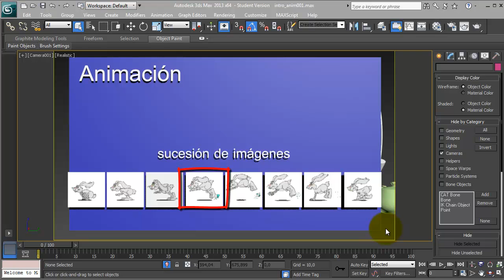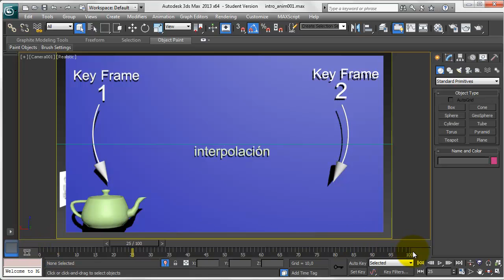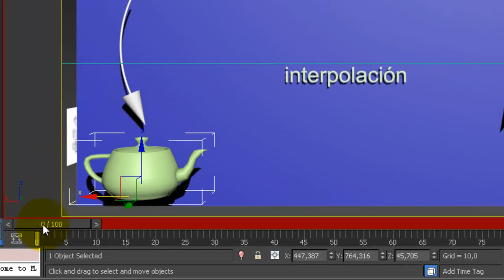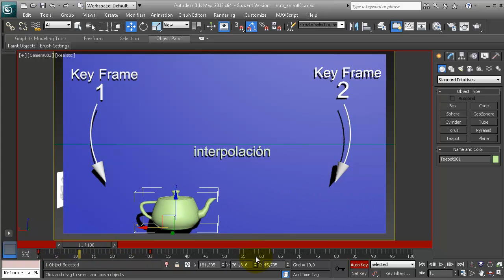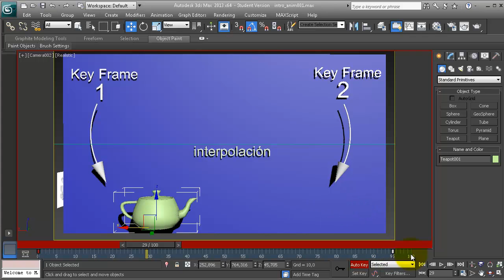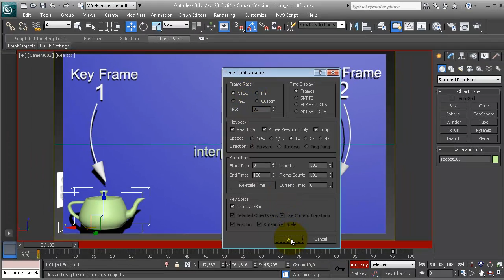intro animacion con 3ds max 001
Introducción a la animación con 3ds Max.